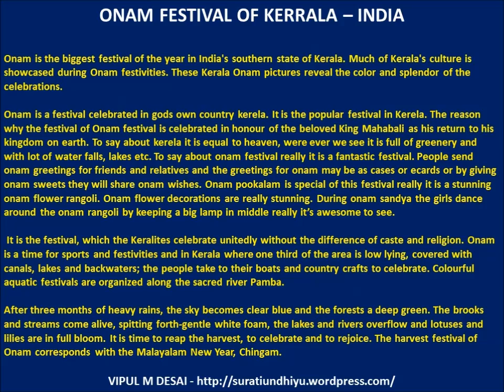ONAM FESTIVAL OF KERALA-INDIA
Onam is biggest festival of southern state of Kerala-INDIA. Much of Kearala's culture is showcased during Onam festivities.